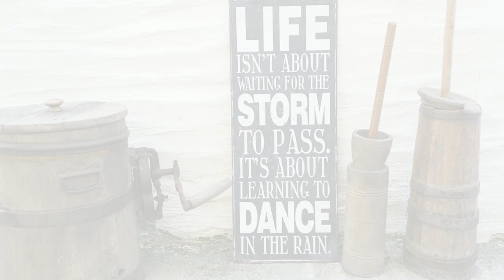Penny & Steve - Carmarthenshire Wedding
Penny & Steve's wedding day at the Ceridwen centre in Carmarthenshire. With an organic farm setting the wedding portrayed this feel through many handmade pieces, rustic flowers and vibrant natural colours.